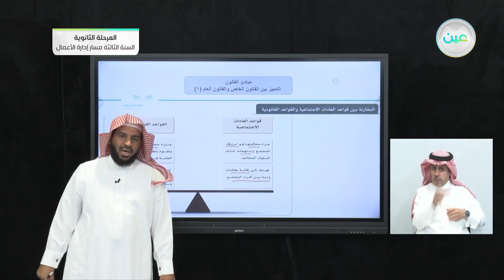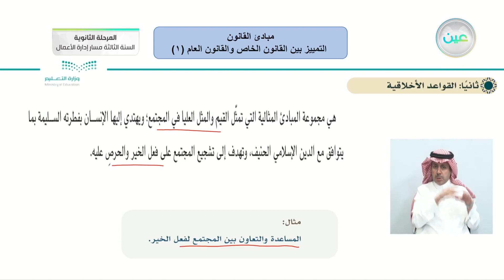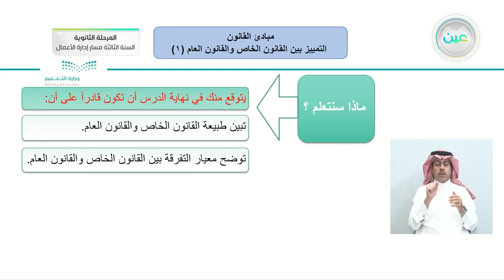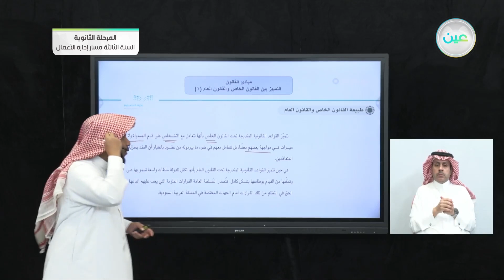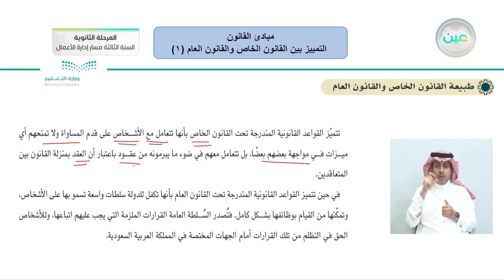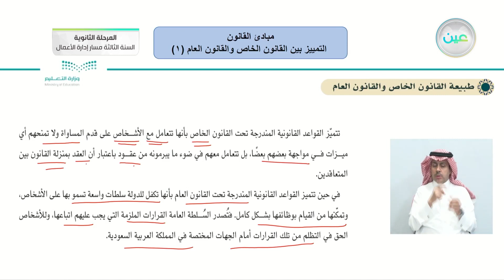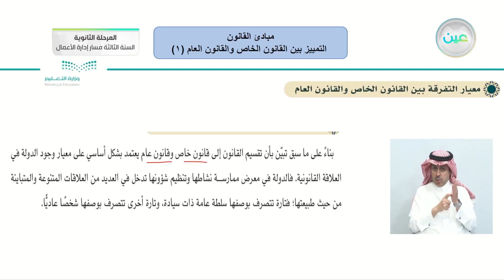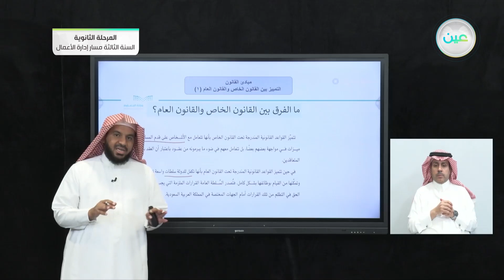التمييز بين القانون الخاص والقانون العام (١) - مبادئ القانون (1-1) - المرحلة الثانوية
الحصة الثانية - الأثنين - الأسبوع الخامس - المرحلة الثانوية – السنة الثالثة مسار إدارة الأعمال